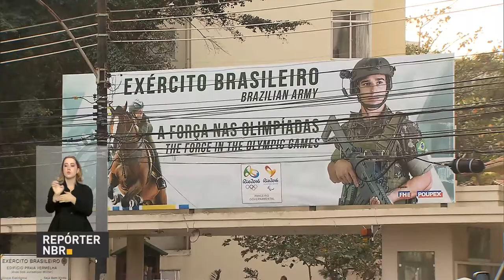Ministério da Defesa apresenta balanço de ações nas Olimpíadas e Paralimpíadas Rio 2016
REPÓRTER NBR - 19.09.16: Nesta segunda-feira (19), o Ministério da Defesa apresentou o balanço das ações das Forças Armadas na segurança dos Jogos Olímpicos e Paralímpicos Rio 2016. Durante 58 dias, mais de 23 mil agentes atuaram nos eventos.